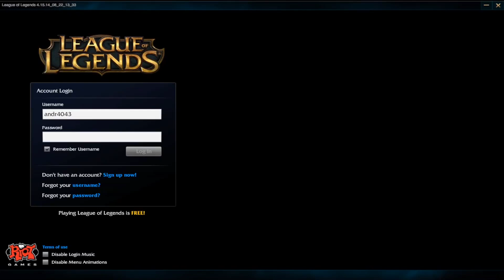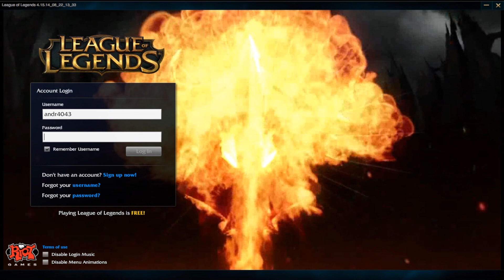Pentakill Thornmail - Custom Login Screen League of Legends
Pentakill Thornmail Custom Login Screen for the game called League of Legends.